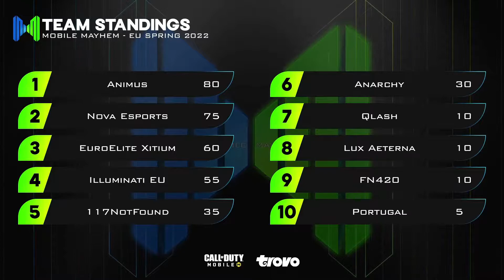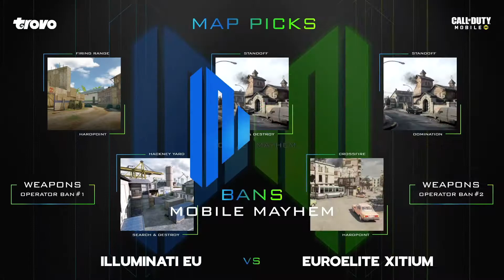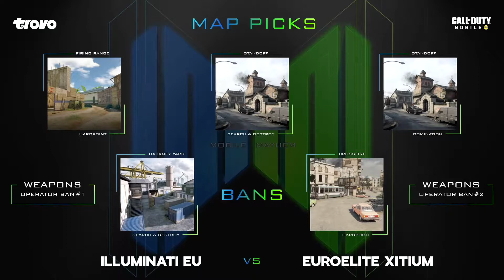Illuminati vs EuroElite | Mobile Mayhem Spring 2022 Day 6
Illuminati vs EuE Best Of 3 Regular Season Play

00:00 Mobile Mayhem Intro
05:12 Verdict Intro
16:32 Hardpoint Firing Range
29:38 SnD Standoff
39:15 Domination Raid

SPRING 2022 DATES
Qualifiers - 04/05, 04/07
Qualifiers Finals - 04/12
Regular Season - 04/14 - 05/19
Quarters/Semis - 05/24, 05/26
Finals - 05/31